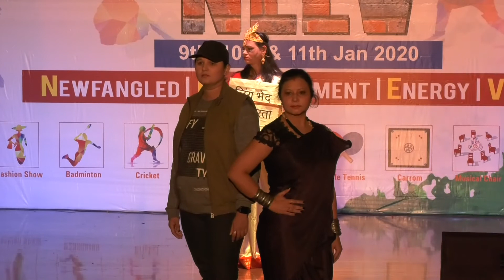NEEV 2020 - Raisoni Group's Employees Annual Day Celebration Part 6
NEEV 2020 - Raisoni Group's Employee Annual day celebration in G H Raisoni college of engineering Nagpur. Raisoni Group's Employee Cultural programme and Sports activities conducted by Raisoni Group of Institutions,  Nagpur.